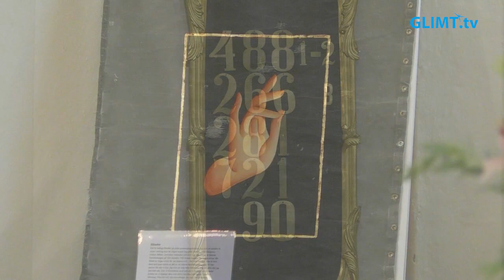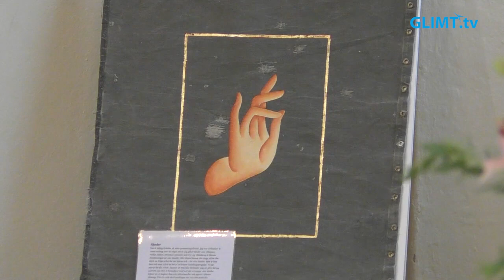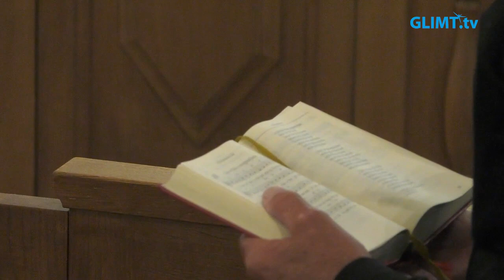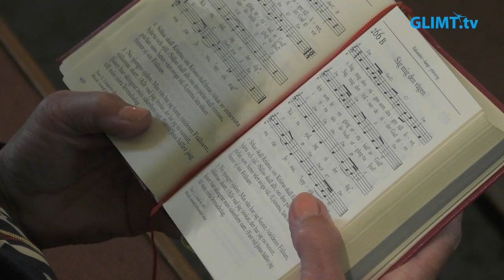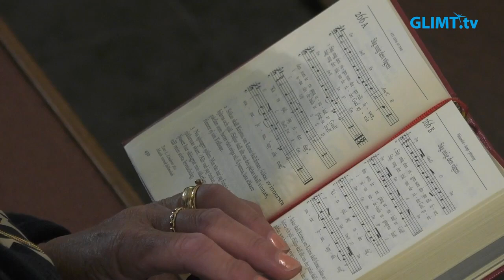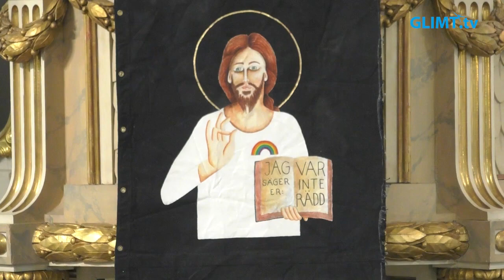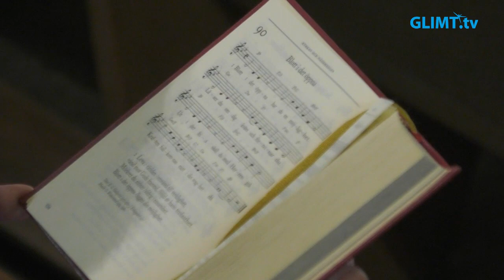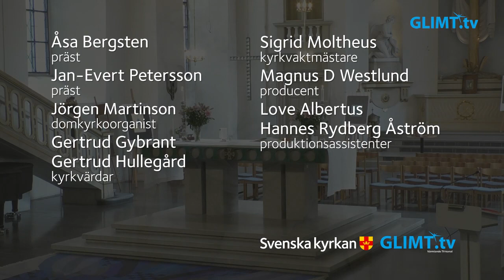Högmässa på Åttonde söndagen efter trefaldighet, 30 juli, från domkyrkan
Högmässa på Åttonde söndagen efter trefaldighet, 30 juli, från domkyrkan i Karlstad. Dagens rubrik är ”Andlig klarsyn”. Medverkande: Åsa Bergsten, präst, Jan-Evert Petersson, präst, Jörgen Martinson, domkyrkoorganist samt domkyrkans kyrkvärdar och vaktmästare.